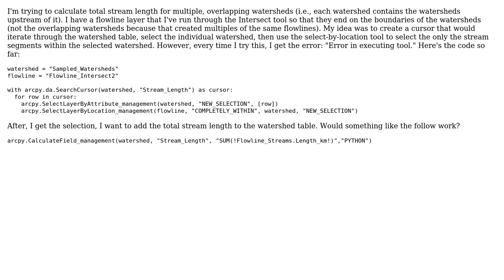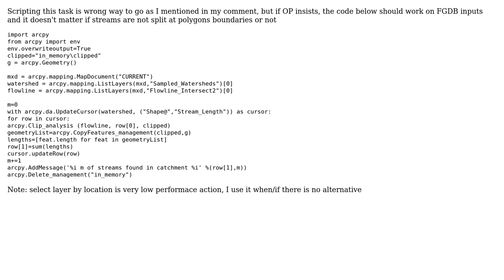GIS: Python code to select streamlines within selected watershed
With thanks & praise to God, and with thanks to the many people who have made this project possible! | Content (except music & images) licensed under CC BY-SA | Music | Images & others | With thanks to user TMoore user PolyGeo user FelixIP and the Stack Exchange Network Trademarks are property of their respective owners. You are responsible for your own actions.